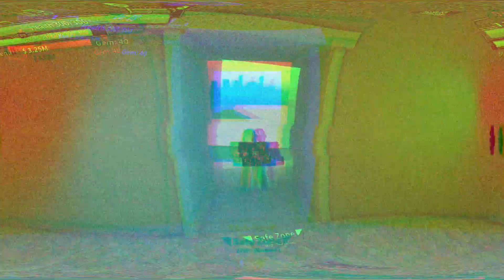King Legacy (SEPTEMBER) CODES *UPDATE!* ALL NEW ROBLOX King Legacy CODES!